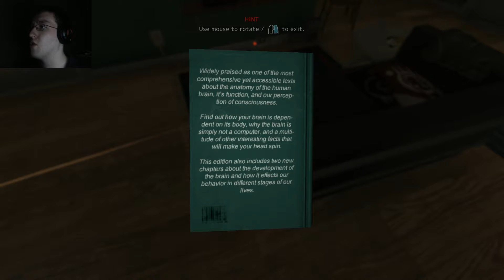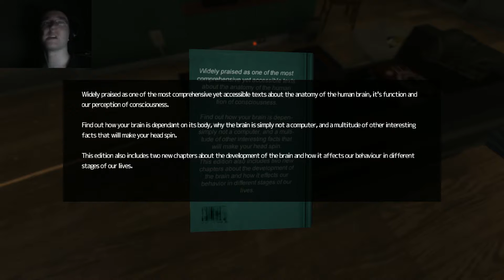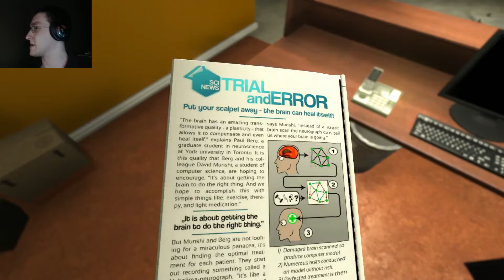I'VE BEEN KIDNAPPED | SOMA | Part 1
Finally got SOMA to work, but seems like I've been kidnapped!